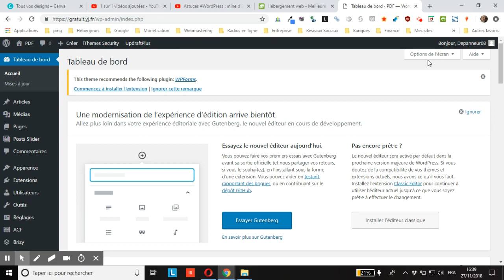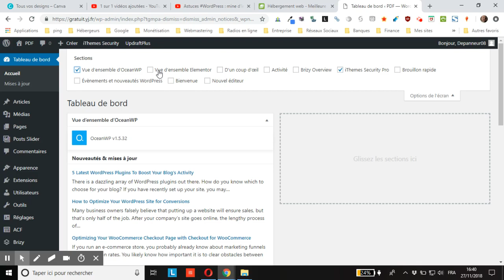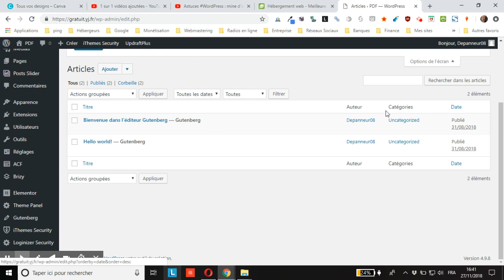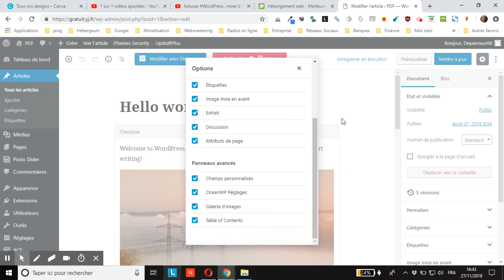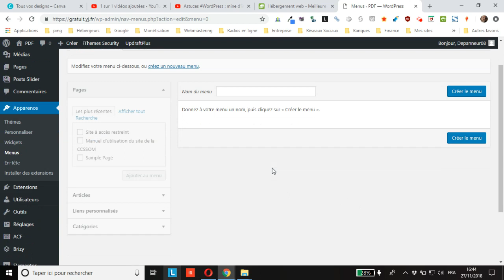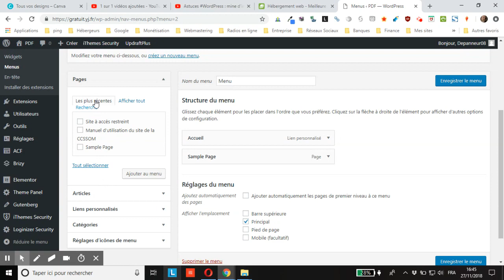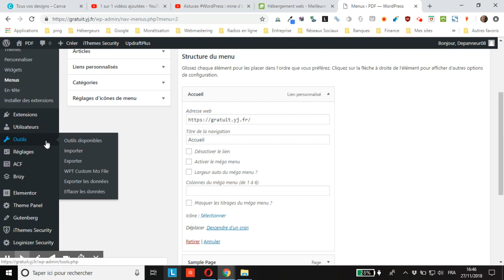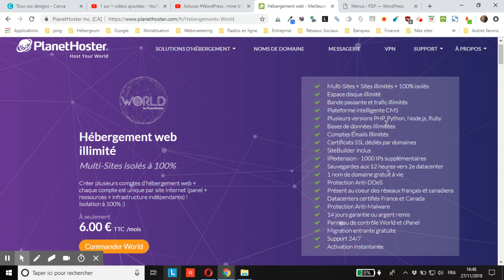Astuces WordPress : activer ou désactiver les options via le panneau « Options de l’écran »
vous montre comment activer ou désactiver les options via le panneau « Options de l’écran » de l’administration WordPress.